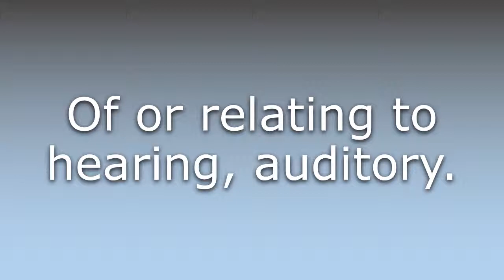What does Auditive mean?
What does Auditive mean in English? Learn the meaning of Auditive.